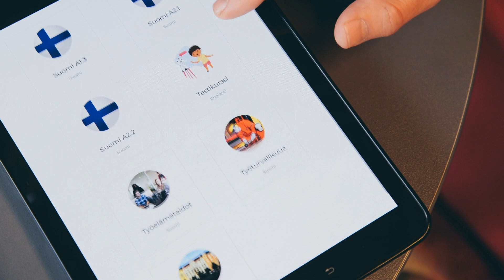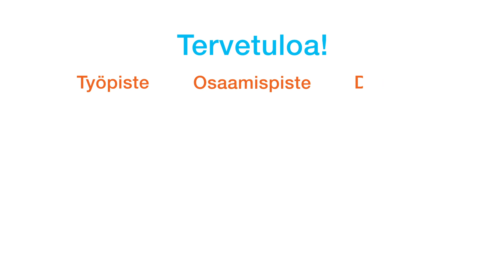Osaamispisteen opetusrobotin esittely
Humanoidirobotti auttaa Turun Osaamispisteellä suomen kielen oppimisessa.